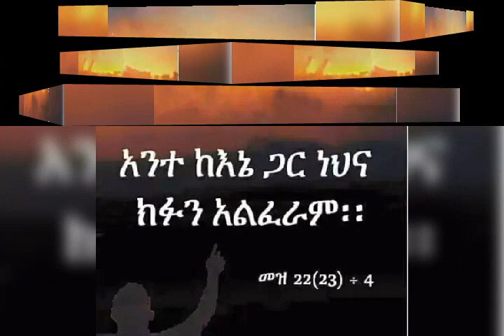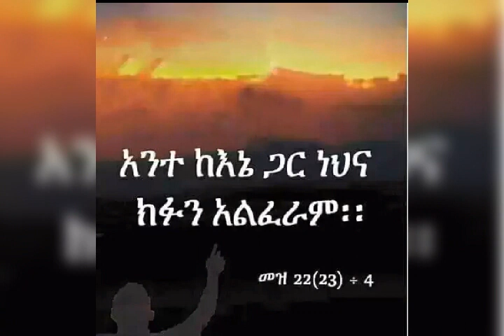Singer Mulunesh yohanes